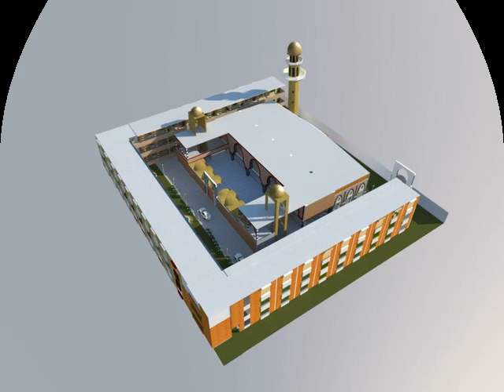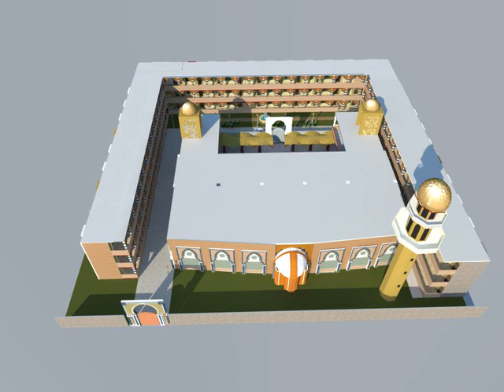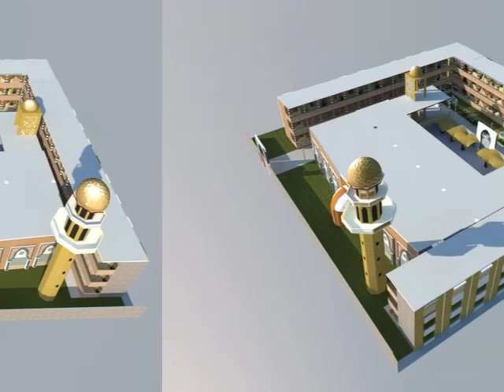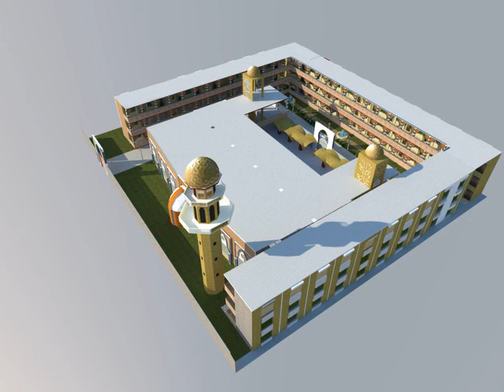Bayan e Juma 3rd June 2016 By Hazrat Mulana Hassan Ur Rahman Rabbani Sahb